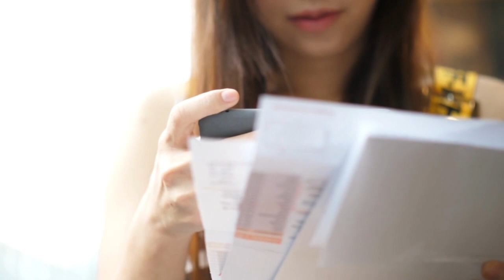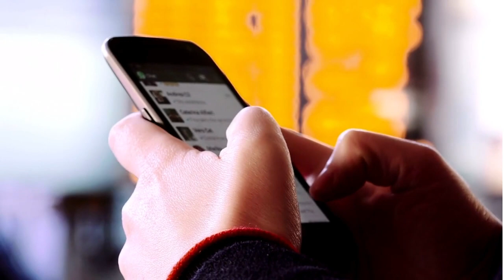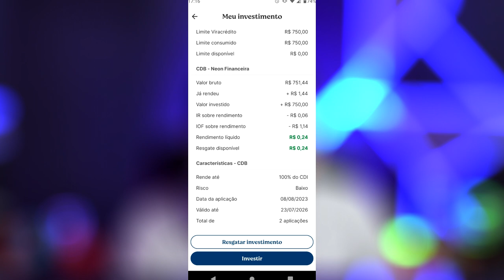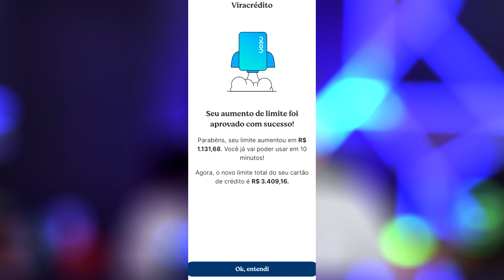✅LIMITE NEON NÃO PARA DE SER LIBERADO, OLHA ISSO NA PRIMEIRA FATURA